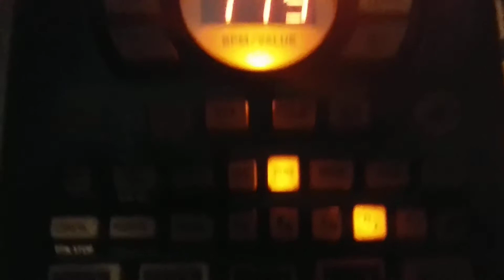Dialog - Man vs. Machine | Boom Bap Type Beat | Jazzy Hip Hop | Modern Boom Bap | Sp404A 2020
Bishop Nehru Type Beat
Bishop Nehru MF DOOM

Adult Swim Bump
Adult Swim Type Beat
Earl Sweatshirt
Earl Sweatshirt 2020
Earl Sweatshirt Type Beat
Madvillain Type Beat
Flying Lotus
Joey Bada$$ Type Beat
Flying Lotus 2020
Captain Murphy
Captain Murphy Duality
Captain Murphy Duality Full Album
MF DOOM Operation Doomsday
MF DOOM MM FOOD
MF DOOM Full Album
Madvillain Full Album
Madvillain Accordion
Madvillain ALL CAPS
Madvillain Strange Ways

Madvillain Raid
Madlib

Madlib 2020
Madlib Westside Gunn
Griselda
Westside Gunn FlyGod Is An Awesome God 2
FlyGod Is An Awesome God 2
The Alchemist

The Alchemist 2020
The Alchemist Instrumental
The Alchemist Type Beat
Madlib Type Beat
The Alchemist Full Album
Non Phixion MF DOOM

Tyler The Creator 2020
Tyler The Creator Type Beat
Danger Doom The Mouse And The Mask
Danger Doom Sofa King
King Geedorah Take Me To Your Leader
King Geedorah Fazers
Viktor Vaughn Vaudeville Villain
Westside Doom
Viktor Vaughn Venomous Villain
Jazzy Boom Bap
Raw Jazzy Boom Bap
Jazz Sample Beat
90s Oldschool Type Beat
Underground Hip Hop Instrumental
Canadian Hip Hop